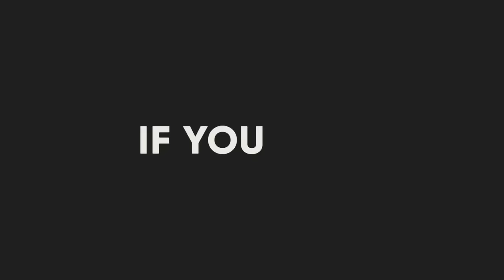These Are 10 Rarest Animals on this Planet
The animal kingdom is an amazing place, full of colorful creatures that swim, fly, run, walk, and roam freely around the Earth.
Sadly, a lot of animals are on the brink of extinction, including some you might have never even heard of.
In this video we have listed 10 of the rarest animals on this planet.